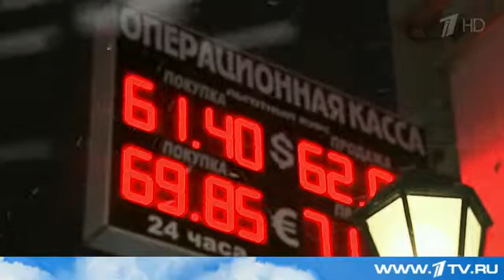Впервые с первой декады января курс евро опустился ниже отметки в 70 рублей.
Позитивные новости приходили сегодня с Московской биржи. Курс российского рубля к доллару и евро продолжил укрепляться, в очередной раз обновив максимум с начала января. Европейская валюта впервые преодолела психологическую отметку, опустившись ниже 70 рублей. За доллар давали чуть больше 61.